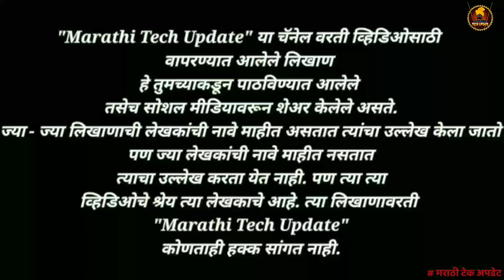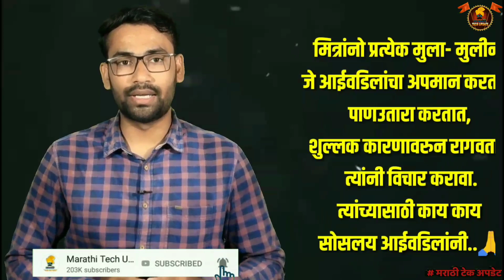बाबा आईला कशाला दाखवता मार्कशीट ती अडाणी आहे तिला काय कळणार! त्यानंतर आईची अवस्था पहा !